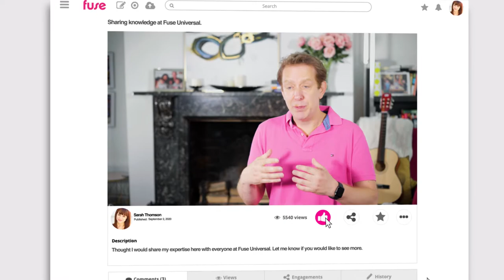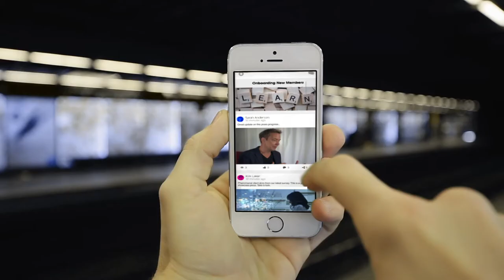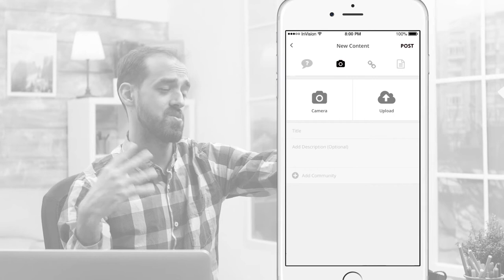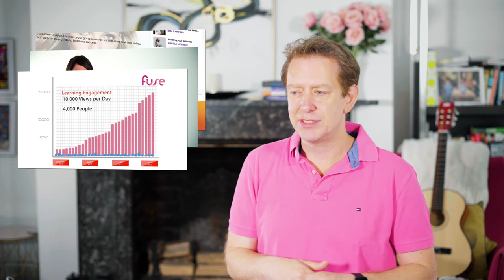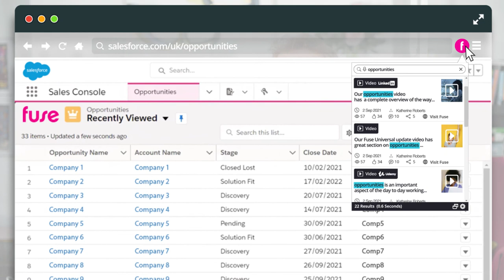The Fuse Story